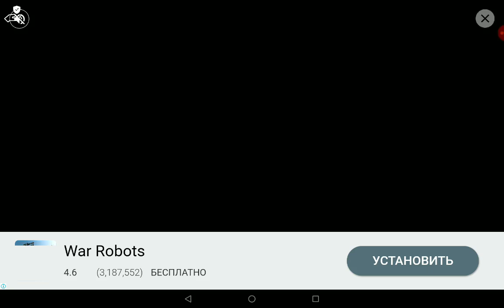Шадоуфайт 3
Подпись